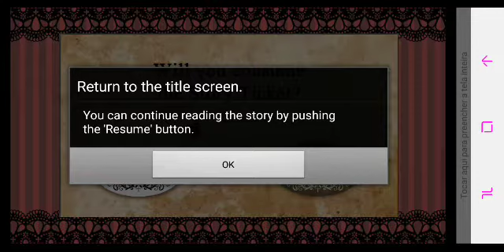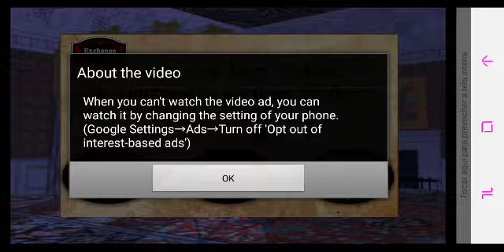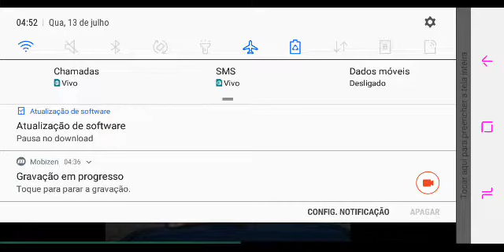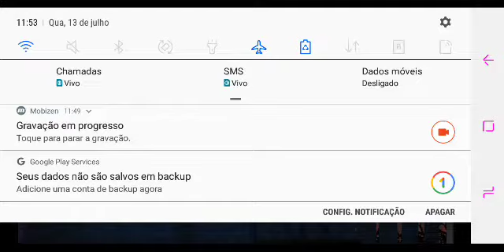Reverse Alice - Queen in Wonderland : Cheshire Ep 01 "Banquet" 🚫 +12 (English)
This Drama takes on the theme of Alice in Wonderland!!
You are the heroine! You take on the role of the Queen of Hearts and experience a battle with the knights sworn to protect you!

Synopsis

You went on a trip to England.
An unexpected series of events has you wandering into a strange world.
That world just so happens to be the same world as Alice in Wonderland.
The residents of this world claim you are the Queen of Hearts.
And then Alice invades the country of Heart!
Why were you mistaken for the Queen of Hearts?
Why must you fight Alice?
You will experience love in a world where mysteries lead to more mysteries; that’s the kind of slightly mysterious Romance Drama this is!

Characters

Loyal Fiancé who Supports you from the Shadows : Quentin
“I cannot be in a relationship that goes against the heart.”
Age: 24 Height: 187
Wonderland’s Duke. He’s the Queen’s close aide, and the strongest knight in Wonderland.
He is elite in both literary and military arts, and takes care of government affairs for you.
Quentin is the clumsy and serious type.
He can be so serious at times, his words and actions often invite misunderstandings.
He also lectures you.
However, he will put his life on the line at any time to protect you.
He’s secretly bothered by the fact he’s ignorant about fashion trends. His hobby is drawing, but he’s terrible at it (and isn’t aware of that fact).
He manipulates fire magic.

Imperial Court Artist with a Hidden Darkness : Seofiras
“You were completely different from the very start. You innocently looked only at what I created.”
Age: 27 Height: 182
Seofiras is a pacifistic artist.
He loves beautiful things, including different works of art. He gets passionate when it comes to beauty.
He hates women. He rose in rank from the dark past of being the son of a harlot.
His legs are slightly damaged.
He is in charge of your clothes and accessories.
He regards the Duke as an enemy when he blasphemies art. He can use hardening magic.
(Everyone believes he can’t use magic, but he can because his father was a noble.)

Strongest Warrior in Wonderland : Henry
“Lately, my heart has started pounding whenever I see you. I might be sick.”
Age: 22 Height: 178
Henry is an earl and your doctor.
He’s a very skilled fighter, and has confidence in his skills.
His family and the Duke’s have been acquainted for generations, and they’re stuck with each other because of that.
They are like childhood friends, and often mess with each other.
He has worked as a doctor for the knights until now, so although he is a doctor he’s not used to a woman’s body.
But he has high authority. He loves sweets, and is usually eating something.
He’s the foster brother to the Queen, but he hasn’t seen her in a long time.
He uses summoning magic (his summon beast is a rabbit).

Oldest Being in Wonderland who knows its Secrets : Cheshire
“Shall I punish the fools who harmed you?”
Age: ?? Height: 168
He takes on the form of boy to be neutral.
He guides you and occasionally misleads you, as you are unfamiliar with Wonderland.
He looks like a child, but his personality is like an old man. His age is unknown.
He’s the only one who knows you are a fake, and acts as your advisor.
He calls you the “Fake Queen” and tries to return you to your previous world.
He’s mischievous in action and speech.
However, he does that to keep you safe. He’s the head librarian of the Imperial Archives.

…Who will you choose?